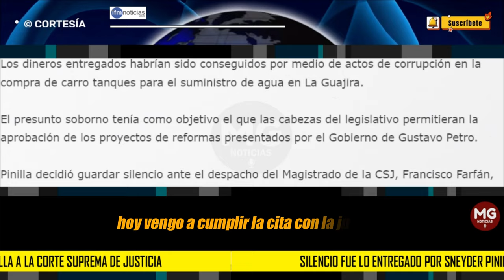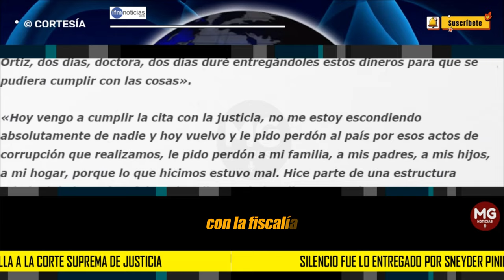SILENCIO ❌ FUE LO ENTREGADO POR SNEYDER PINILLA A LA CORTE SUPREMA DE JUSTICIA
El ex subdirector de la Unidad de Gestión de Riesgo de Desastres, Sneyder Pinilla, cumplió la cita que le había asignado el alto tribunal, para qué declarará en la investigación del caso de entrega de dineros a Iván Name presidente del Senado y Andrés Calle, presidente de la Cámara de Representantes.
IFM NOTICIAS